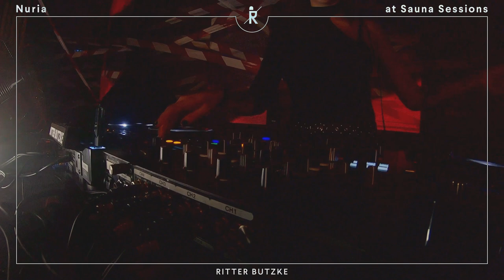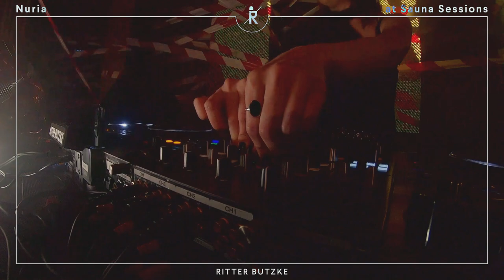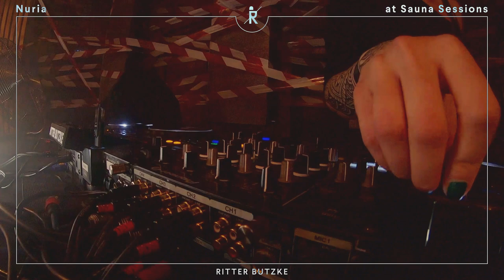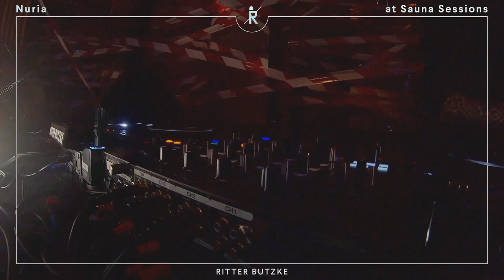Nuria at Sauna Sessions by Ritter Butzke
Nuria at Ritter Butzke's Sauna Floor.